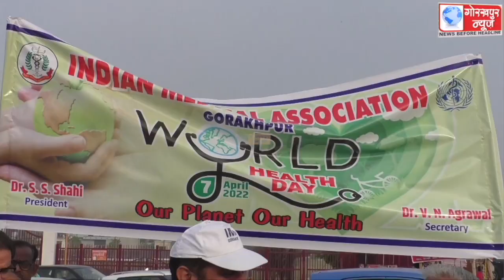आईएमए के अध्यक्ष डॉक्टर शिव शंकर शाही की अध्यक्षता में डॉक्टरों ने विश्व स्वास्थ्य दिवस पर नौकायन से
आईएमए के अध्यक्ष डॉक्टर शिव शंकर शाही की अध्यक्षता में डॉक्टरों ने विश्व स्वास्थ्य दिवस पर नौकायन से निकाली साइकिल रैली,दिया पर्यावरण संतुलन बनाये रखने का संदेश